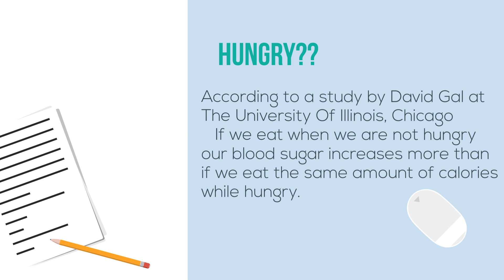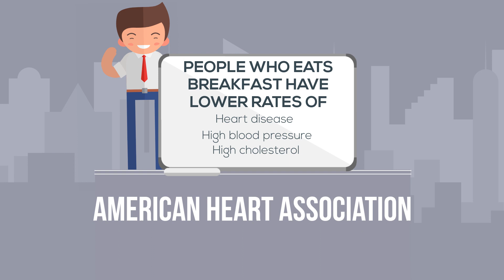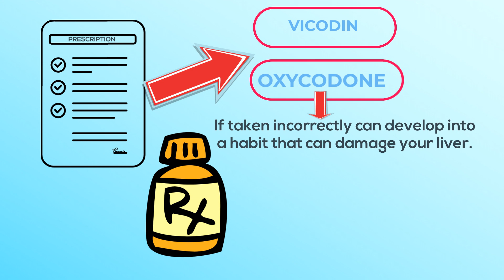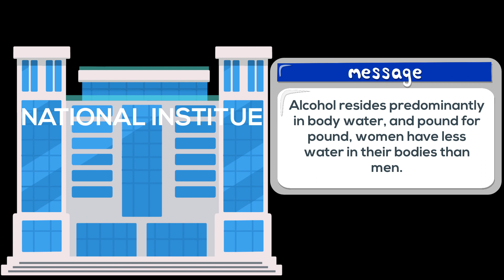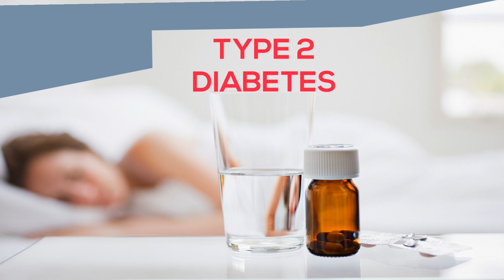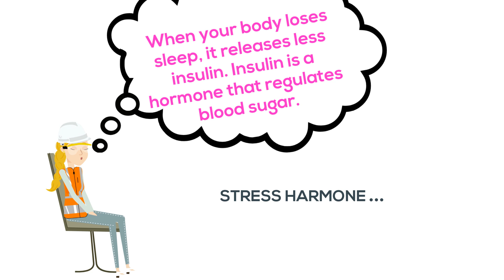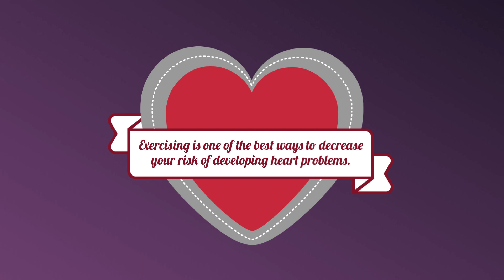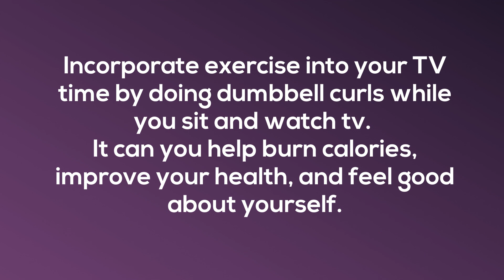Bad Habits | 10 Habits Which Can Ruin Your Life (2019)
Bad habits can be hard to break, especially if it is something you've been doing for a lifetime. In this video lets talk about 10 bad habits that could be ruining your life and how to break them.

Bad habits. We all have them. What constitutes a habit to be bad? A bad habit is a negative behavior pattern. It can be a behavior that effects your body, your happiness, your success, your relationships, or in short  your life.

In this video we talk about the following bad habits and also about how to break them:
1. Eating When You’re Not Hungry.
2. Skipping Breakfast.
3. Watching TV.
4. Smoking Cigarettes.
5. Abusing or Overusing Painkillers.
6. Drinking Too Much Alcohol.
7. Getting Too Many tans.
8. Skimping On Sleep.
9. Not Exercising.
10.  Phone addiction.